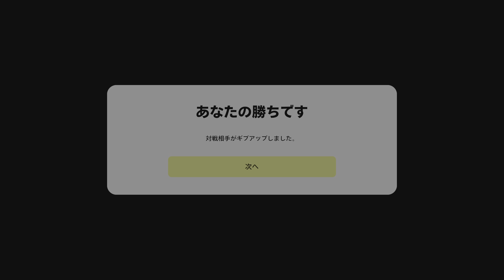神阪ダービー神戸戦について メッシはチートレベル eFootball2023 イーフットボール2023 ガンバ大阪